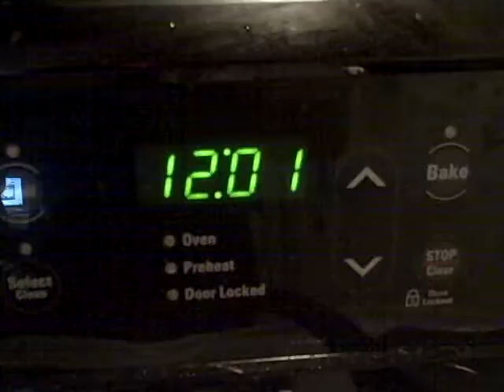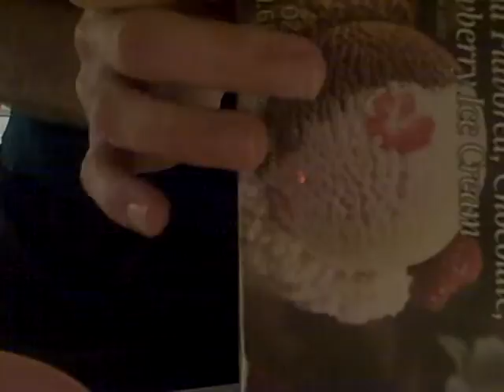PROJECT LONCHIVAR 8-5-12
Ghom and Cookie Monster are probably cousins.